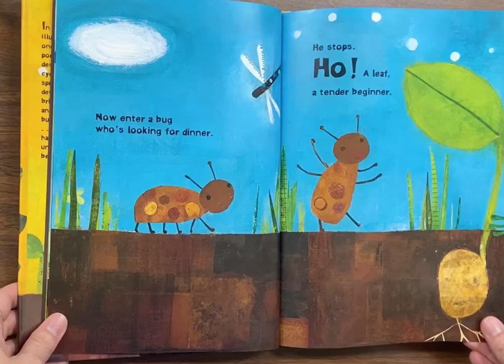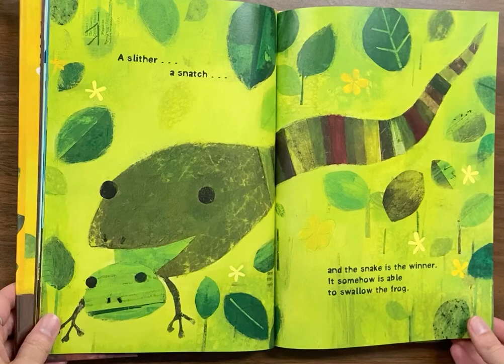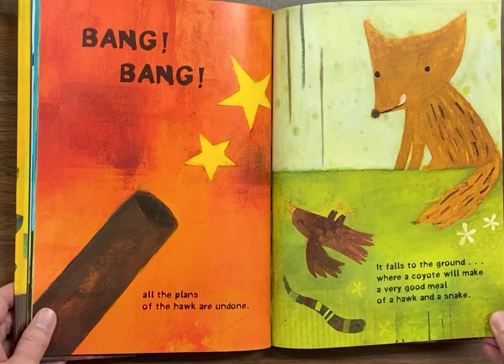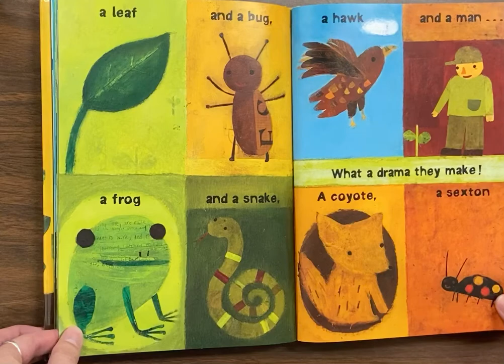The Story Goes On Read Aloud by Aileen Fisher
Story that teaches kids about producers, consumers, and decomposers. Food chains, food webs, circle of life